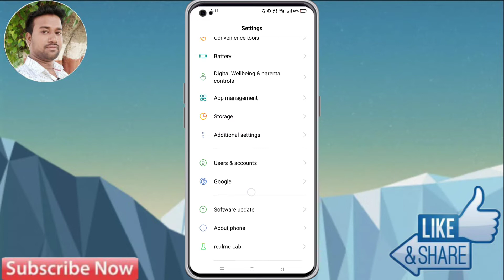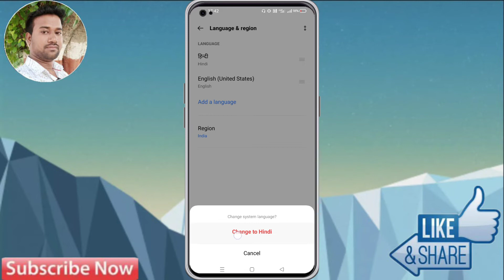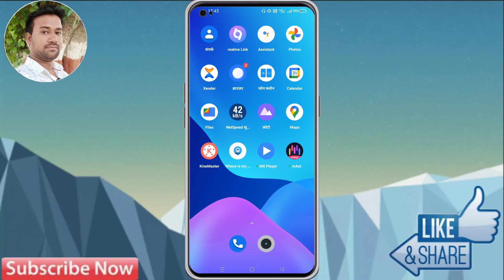How To Change Language in Realme c31 | Realme c31 Language Setting